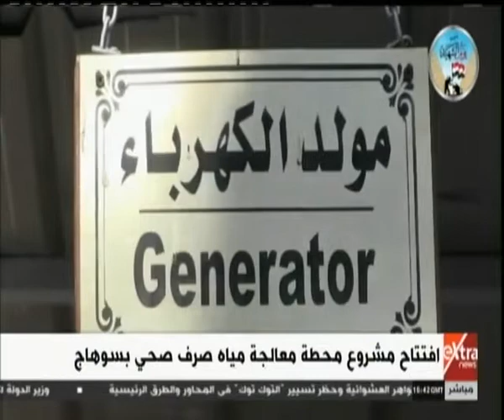غرفة الأخبار| افتتاح مشروع محطة معالجة مياه صرف صحي بسوهاج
غرفة الأخبار| جولة الـ 6 مساءً الإخبارية مع آية عبد الرحمن | 8 مارس 2019